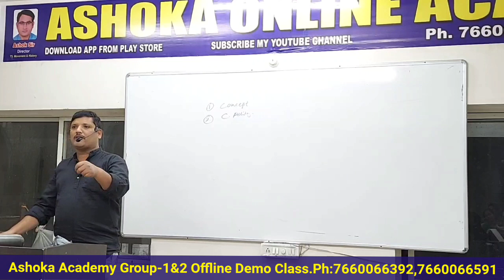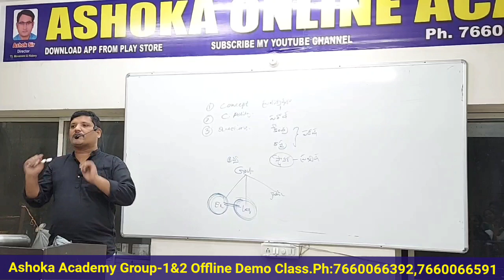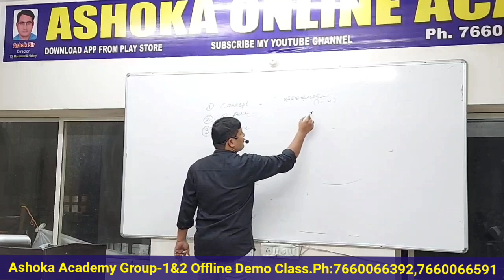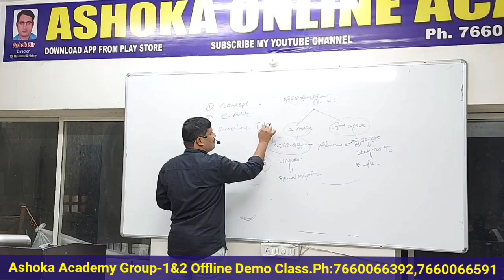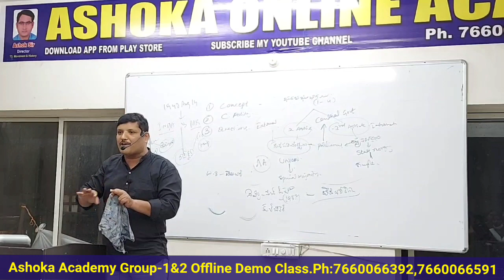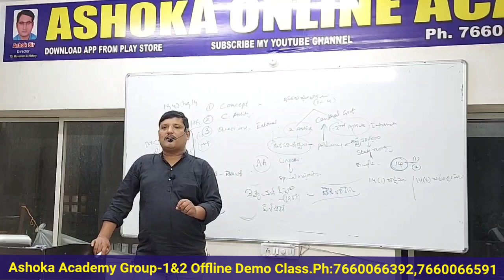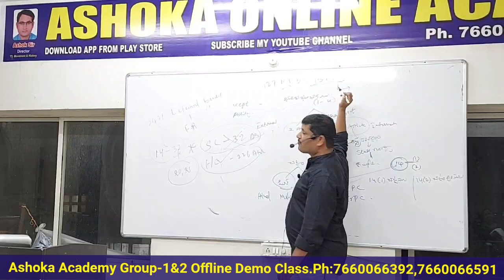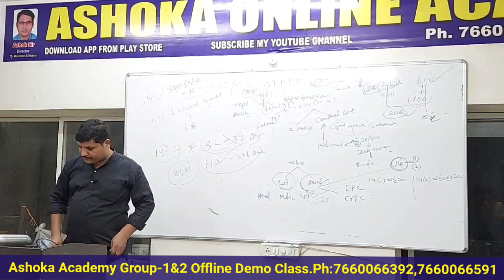కరెంట్ పాలిటీ ని ఎలా చదవాలి..? | How to read Current Polity | Naresh Sir | Tspsc Group-1&2 Polity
🌸🌸Ashoka Academy🌸

కరెంట్ పాలిటీ ని ఎలా చదవాలి..?
 how to prepare current polity |
Naresh Sir polity Class |
Tspsc Group-2 polity class |

Group-2 & Group-1 Offline coaching started
Near Ashok Nagar signal
Dreems institute opposite

panchayat secretary online course available fee.5000
పంచాయతీ కార్యదర్శి  ఆన్లైన్ కోచింగ్

**Telangana History fee.4000/

** Group-1 Data interpretation online course fee.4000/

** Group-1 Environmental science course fee.3500//

**Telangana movement Rs.1000 (3 months)

**Telangana Movement (Group2) Course fee.2000( 1Year)

**Telangana History-100/

(T/M)

**Ishaq sir Reasoning Classes for SI - Rs.500